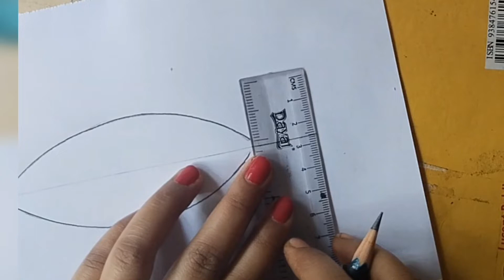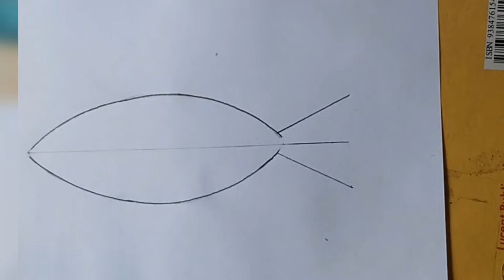How to draw fish step by step / fish drawing for beginners /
how to draw a fish easily step by step. fish drawing. fish sketch drawing. how to draw fish in simple way. very easy fish drawing.